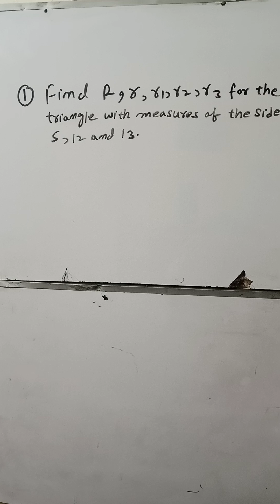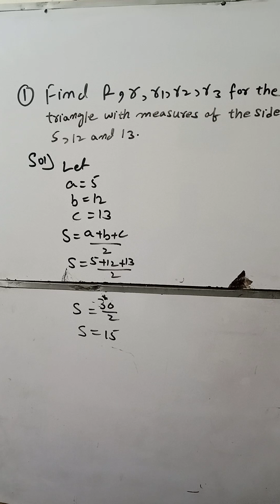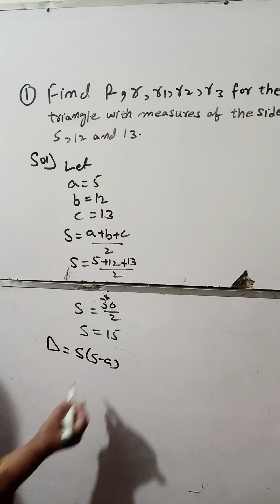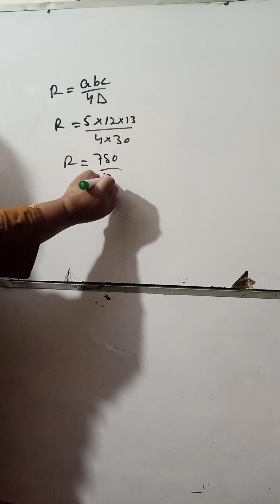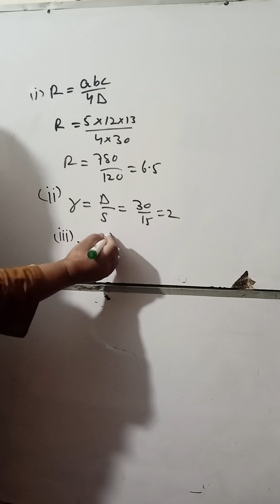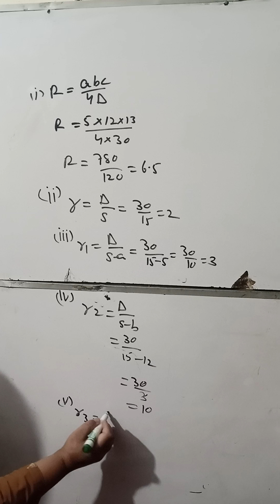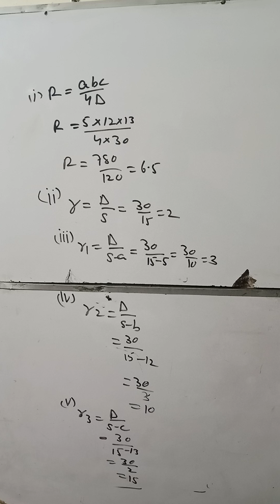Mathematics Class 11 Chapter # 11 Exercise 11.6 Question # 1